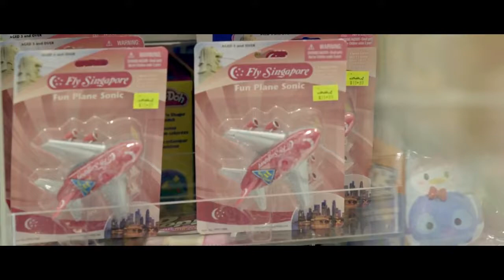Changi a whole new world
Agency : growmint
PH : Lucent
EP : Lucy
Director : Nuki Nugroho
Produser : Irma
Production : ijul
AD : Edwin
DOP : Ario Wirawan
Art Dir : DMZ
Wardrobe : omen
Offline : Yodhi Agus
Post house : Colours Post ( ariyo, indra )
Audio post : studio mimpi